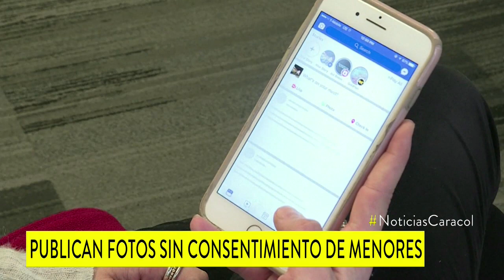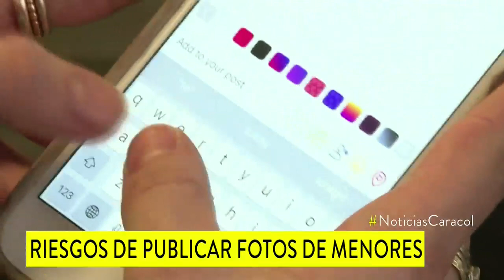Riesgos de subir fotos de los hijos en redes sociales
Podrían ser pertenecer a redes de trata de personas, sexting o cualquier tipo de abuso, tanto físico como emocional. Además, hay un tema de privacidad de fondo.